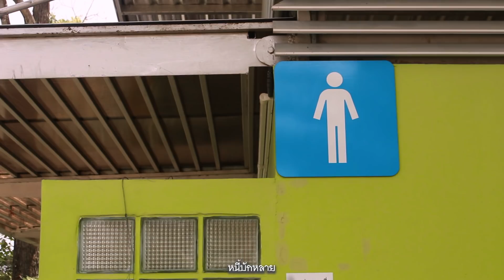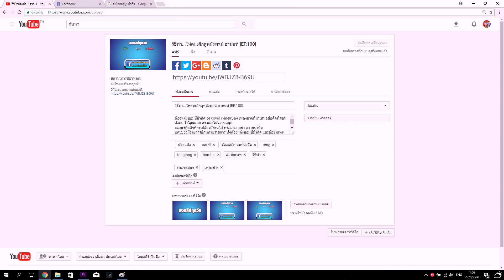บ่เป็นหยัง ver. บ่หมดหวัง - ต้องแต้งบอมบี้มิวสิค [MV]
เพลง บ่เป็นหยัง ver. บ่หมดหวัง ต้องแต้งบอมบี้มิวสิค
ขอบคุณเพลงต้นฉบับ

Fanpag : ต้องแต้งบอมบี้มิวสิค